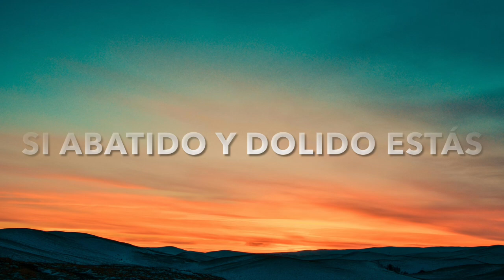VEN ANTE SU TRONO | LETRA